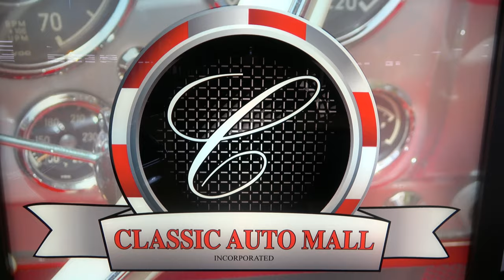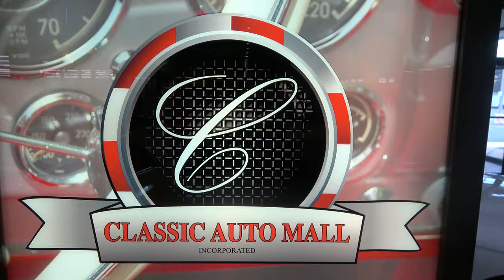1969 Chevelle SS Seen at Classic Auto Mall Dreamgoatinc Hot Rod and Muscle 4K Video